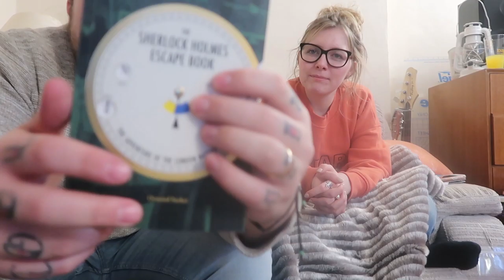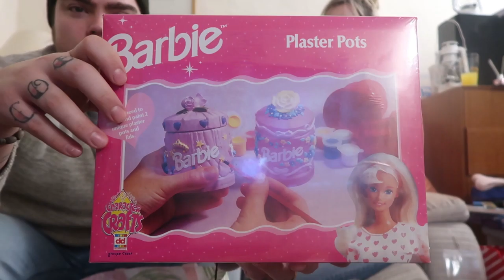What We Got For Christmas!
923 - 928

Cameras Used:
Canon IXUS
GoPro HERO 5 Black
iPhone 5s